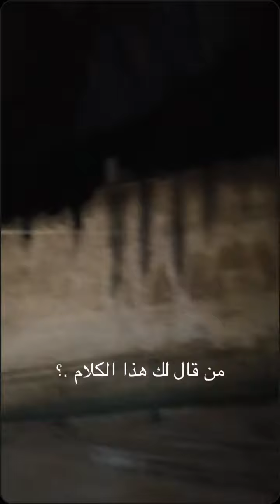لايك والاشتراك فضلاً وليس أمراً